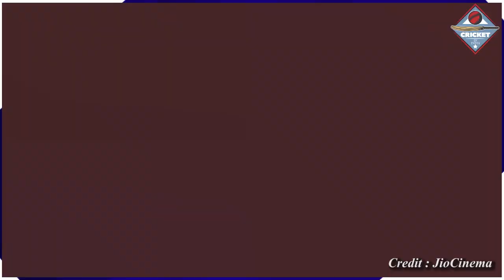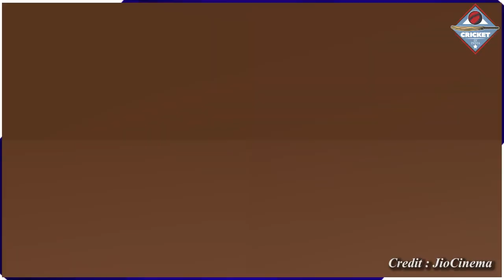एशिया कप प्रेस कॉन्फ्रेंस मे गिल ईशान पर बौखलाए रोहित, फिर विराट को लेकर कहा ऐसा सुन करोगे सलाम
Asia Cup 2023: के लिए टीम का हुआ एलान इन 3  खिलाड़ियो के साथ हुए ना इंसाफ़ी देखकर आपके भी उड़ जयेगे होश